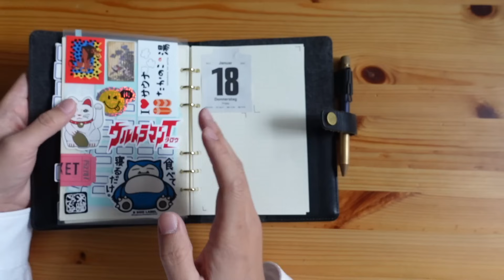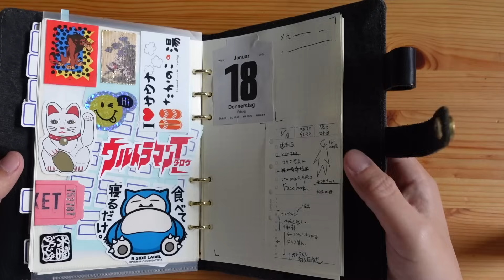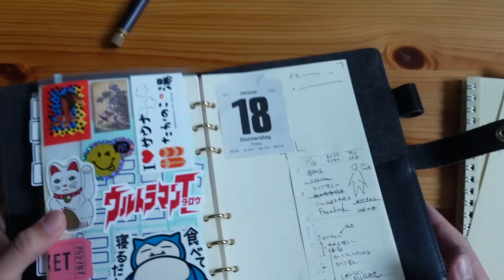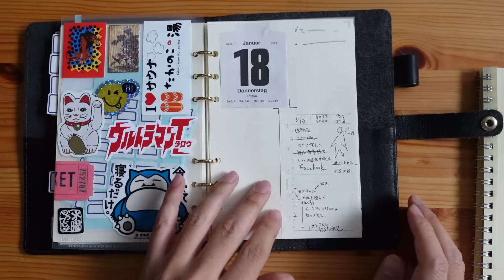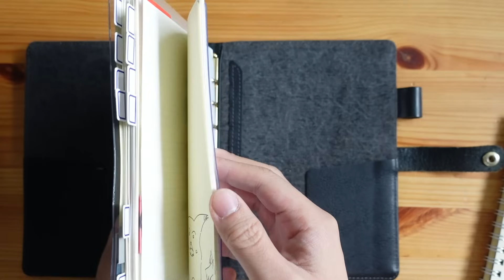【手帳セットアップ】持ち歩きにちょうどいい黒染帆布のシステム手帳をバレットジャーナル風にセットアップ